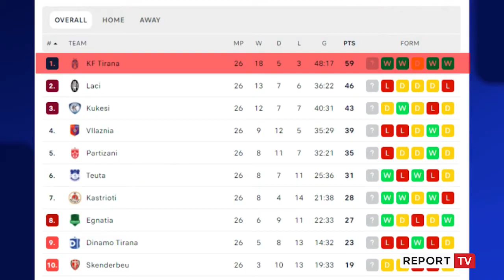'Kundërshtar për titullin kemi veten', trajneri i Tiranës: Kukësi i barbartë në cilësi, vështirë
reportTV lajmeshqip lajme Superliga rikthehet këtë të shtunë me ndeshjen e parë hapëse të javës së 27 Kukësi-Tirana. Verilindorët kanë dalë nga objektivi titull, ndërsa bardheblutë kryesues kërkojnë të zgjasin serinë e fitoreve.

“Të gjithë skuadrat që laujnë më kundërshtar që janë afër tabelës kërkojnë të japin maksimumin e tyre përtej asaj që kanë edhe objektivat e veta. Sigurisht që gjatë një kampionati të gjatë ka edhe momente jo, siç mund të ketë patur Kukësi, por edhe ne. Nga ndeshja në ndeshje ndryshon strategjia, motivimi i lojtarëve dhe për këto kam arsye se na pret një ndeshje e dyluftuar dhe me cilësi,”-tha Orges Shehi, trajner i Tiranës.